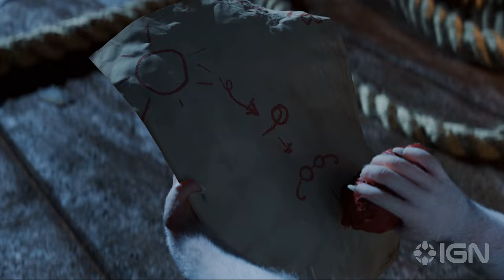Hela - Official Announcement Trailer | gamescom 2024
Embark on a whimsical, grand adventure as rodents with magical backpacks in this Hela announcement trailer for the game from Windup and Knights Peak. Explore a colorful, realistic-looking world when Hela comes to PC and consoles.